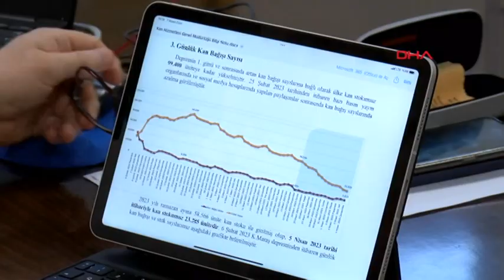Türk Kızılay Kan Hizmetleri Genel Müdürü: 3 Günlük Kan Stokumuz Var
Türk Kızılay Kan Hizmetleri Genel Müdürü Dr. Saim Kerman, ulusal kan stokunun asgari seviyenin altına düştüğünü belirterek, "Büyük bir deprem yaşadık. 2 aylık bir kesinti oldu. Bugün sabaha 20 bin 600 ünite kanla başladık. Yani 3 günlük kan stokumuz var diyebiliriz" dedi.
Elif ER- Celal ATALAY/ANKARA, (DHA)-